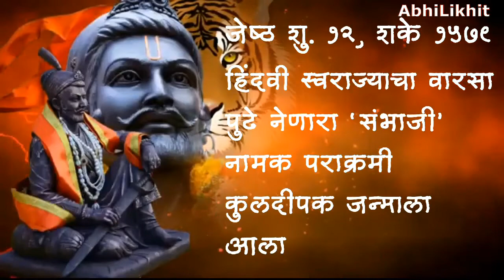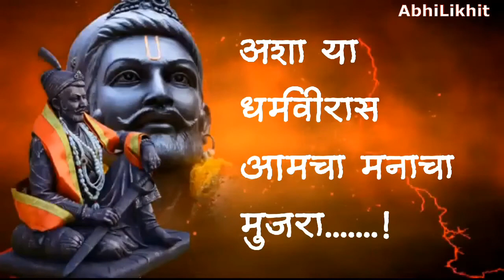छत्रपती संभाजी राजेंच कर्तृत्व नाकारणाऱ्याना “हे” सत्य दिसत नाही की मान्य करायचं नाही?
छत्रपती शिवाजी महाराजांच्या मृत्यूपूर्वी त्यांनी छोट्या परंतु अनेक यशस्वी मोहिमा हाताळल्या आणि यशस्वी देखील करून दाखवल्या.
छत्रपती शिवाजी महाराजांच्या मृत्यूनंतर मात्र त्यांच्यावर आणि स्वराज्यावर दुःखाचा डोंगर कोसळला. पण या परिस्थितीमध्ये रडत न बसता संभाजी राजांनी स्वत:ला सावरले आणि स्वराज्याचा डोलारा हाती घेतला.